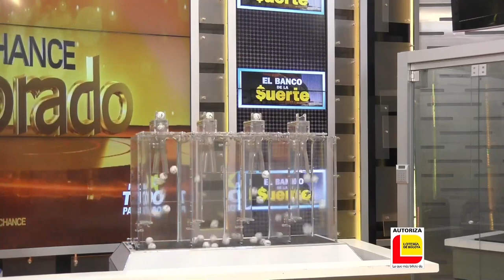EL DORADO TARDE Resultado del LUNES 28 de marzo de 2022 ✅🥇🔥💰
Hola buenas tardes, te presentamos los resultados de las loterías y chances en Colombia, vamos con el Resultados del Chance Dorado tarde del LUNES 28 de marzo de 2022.

el Resultado lotería de Cundinamarca Lunes 28 de marzo de 2022
Resultado lotería del Tolima lunes 28 de marzo de 2022
Resultado sorteo Chontico LUNES 28 de marzo de 2022